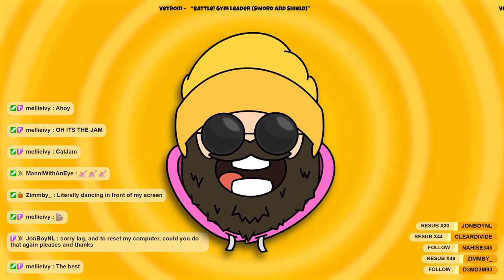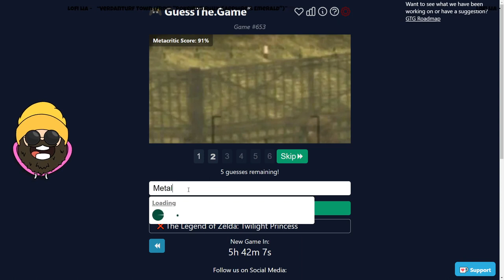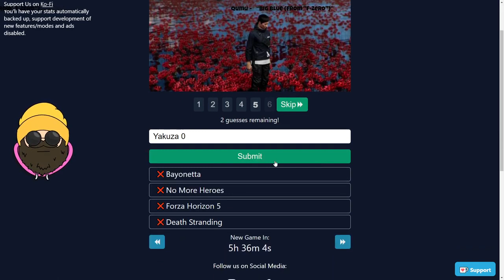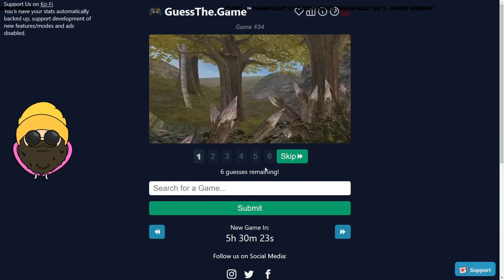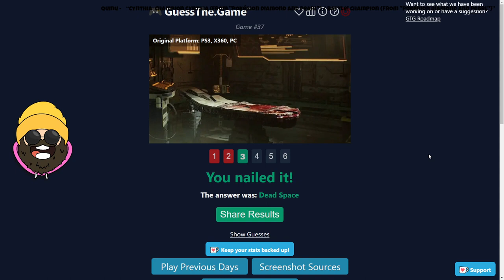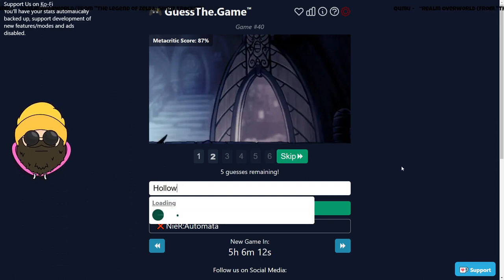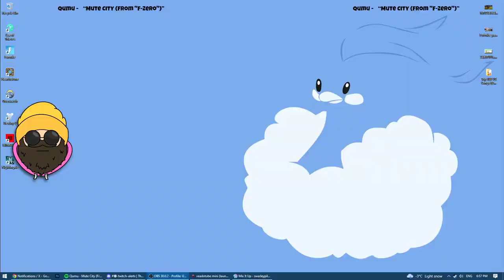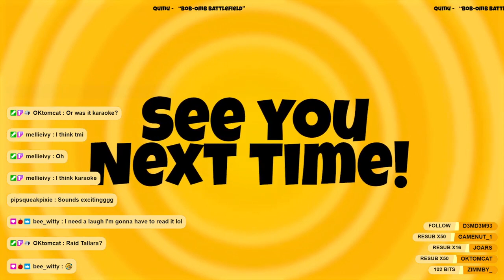🔴 VOD: Super Mario Wonder - February 26th, 2024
Finally getting a chance to check out Super Mario Wonder! Mel told me there's a really exciting level early on, so we'll be looking out for that 👀